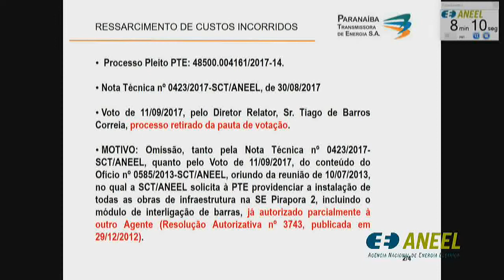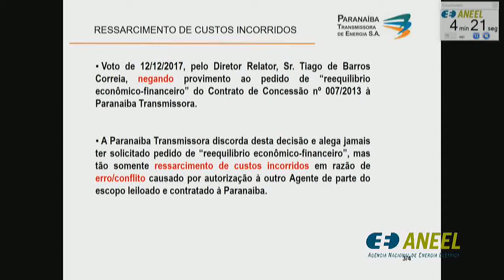Item 4 - 34ª Reunião Pública Ordinária ANEEL 18/09/2018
Item 4. Processo: 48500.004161/2017-14 Assunto: Pedido de Reconsideração interposto pela Paranaíba Transmissora de Energia S.A. em face do Despacho nº 4.210/2017, que conheceu do Requerimento Administrativo interposto pela Recorrente com vistas ao reequilíbrio econômico-financeiro do Contrato de Concessão nº 7/2013, e, no mérito, negou-lhe provimento. Diretor-Relator: Efrain Pereira da Cruz